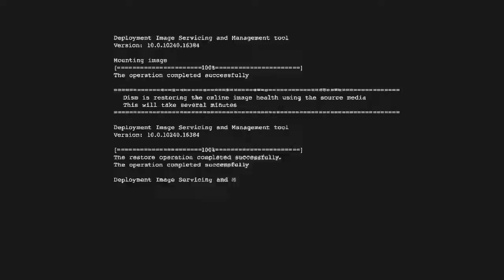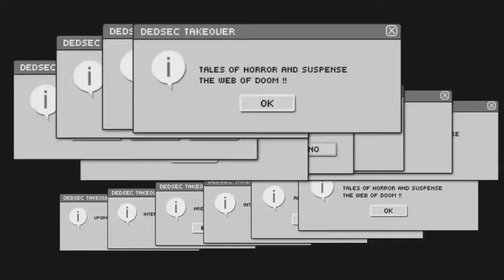Fails Watch Dogs 2 #1